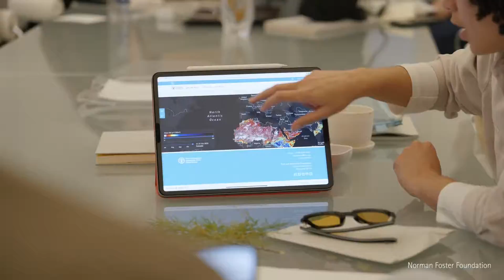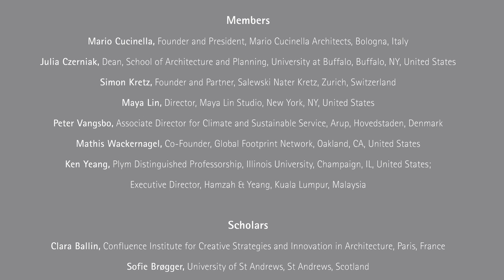Norman Foster Foundation Workshop 2023— Sustainability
The Norman Foster Foundation's third edition of its Sustainability Workshop took place from 13-17 November 2023 in Madrid, Spain with the support of the Rolex.

In the Anthropocene, as we face escalating climate change, catastrophic biodiversity loss and human suffering, the need to reimagine our cities has never been more urgent. As cities grapple with cascading socio-ecological challenges and burgeoning, more vulnerable populations, architects, landscape designers and urban planners play a pivotal role in shaping resilient and sustainable urban landscapes. The 2023 Sustainability Workshop aimed to empower students with innovative ideas and practical solutions to create cities that can balance human needs within the natural world.